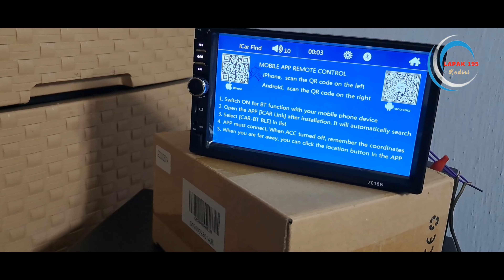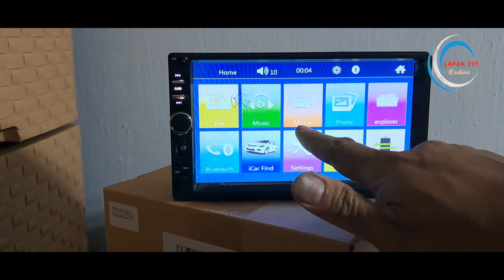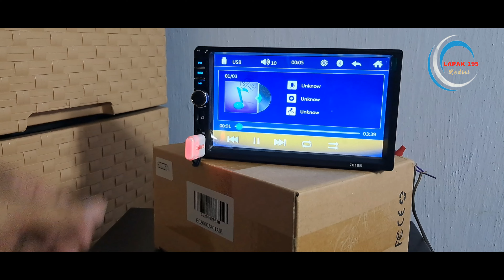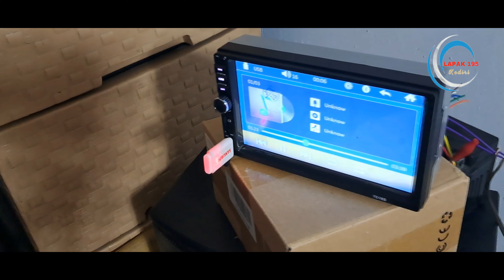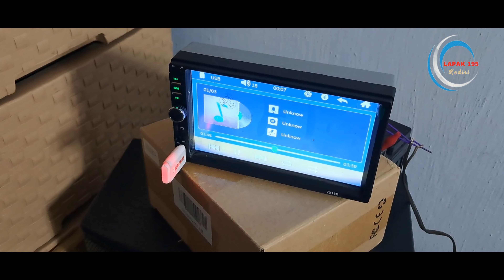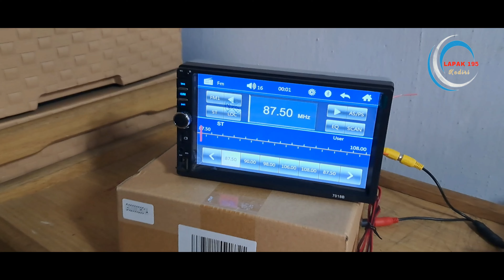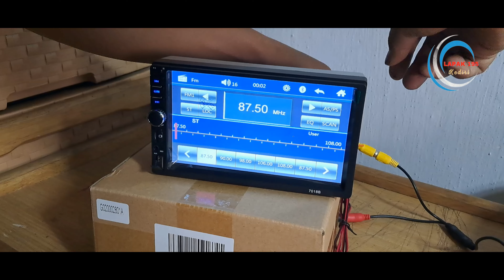Tes suara dan Camera Parkir Doubel din 400 rb an Tanpa Merk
IDR 400K
HEAD UNIT MP5 Full HD
Mirrorlink Bluthoot
tanpa merk, tanpa garansi
membangongkan Dunia

Hanya sebuah konten yang penuh kekurangan
Semoga bermanfaat